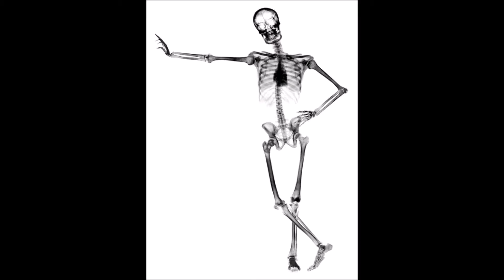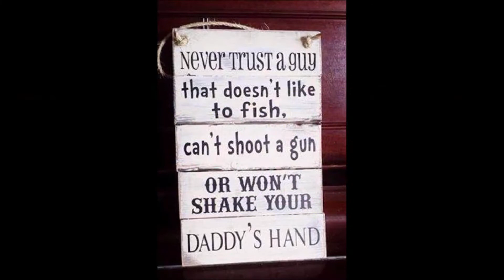shaking Daddy A D Eker 2020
SELECTING a New president! shoose whit care! the elector elected , Jong Bill Clinton meeting his acting President John F. Kennedy  ,great picture ,history and treu time tells a story of determanation, sadness, perseverance, loyalty.
American Icons ,one who was ,and one who became,and no more is ,but can be again ! Shaking Daddy ! how do you Shake ? Sjp;2020 Holland/USA.